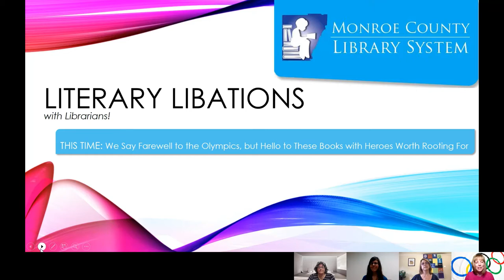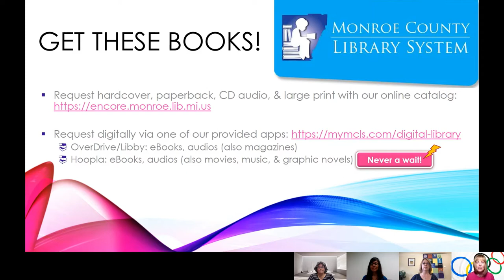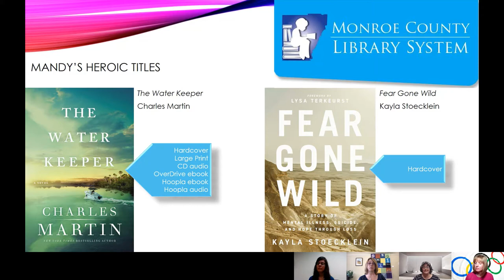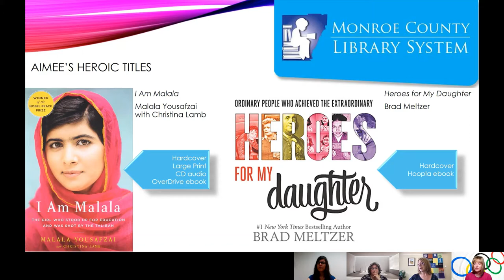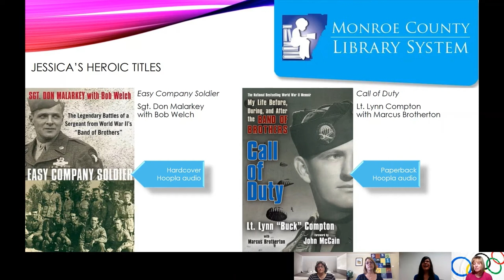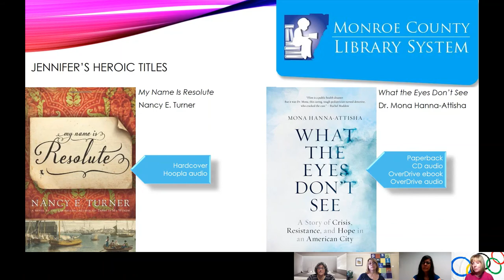Literary Libations with Librarians - Heroes Worth Rooting For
This week, our librarians say farewell to the Olympics, but Hello to these heroes worth rooting for!